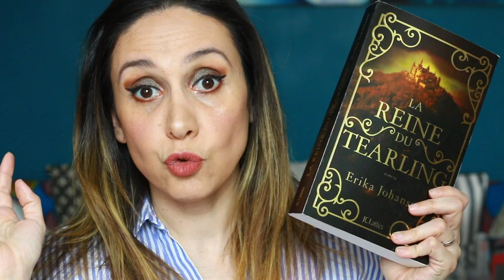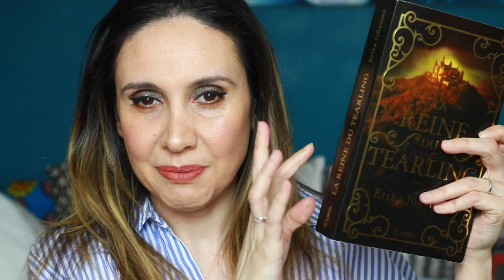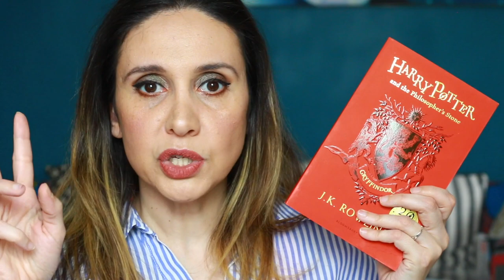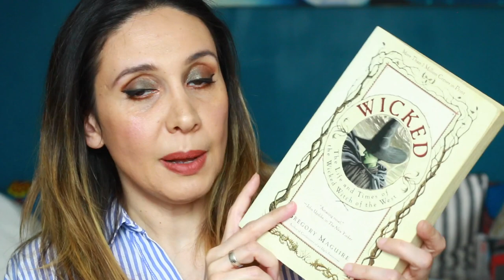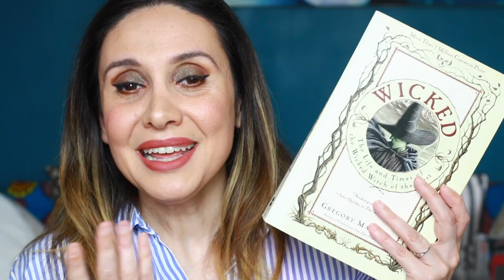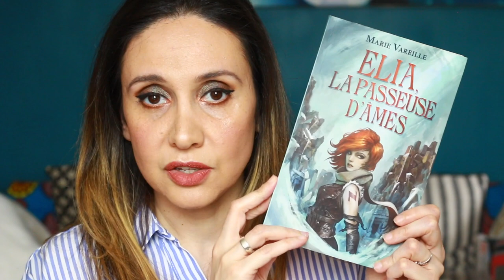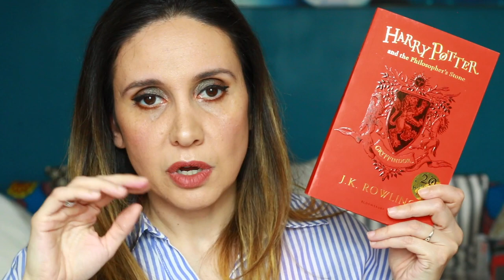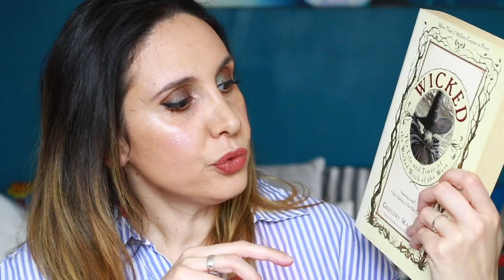PAL LE MOIS DE LA FANTASY II Edition 2020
Aujourd'hui dans cette video je vous présente ma pile à lire du mois de la Fantasy édition 2020!

Livres cités

- Un palais de cendres et de ruines
- La reine du Tearling Tome 1
- Harry Potter and the Philosopher's Stone
- Wicked : la Véritable Histoire de la Méchante Sorcière de l'Ouest
- Elia, la passeuse d'âmes - tome 01